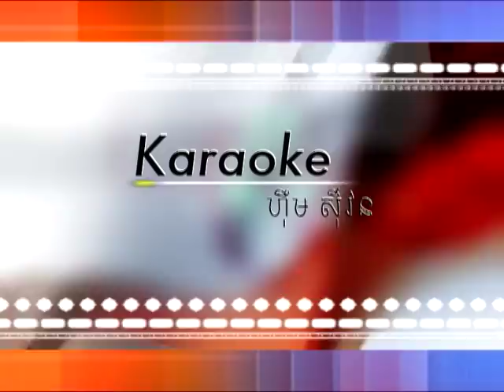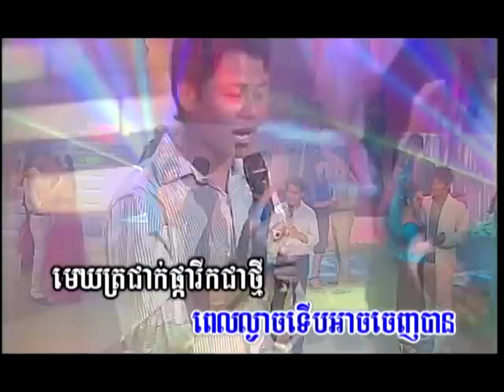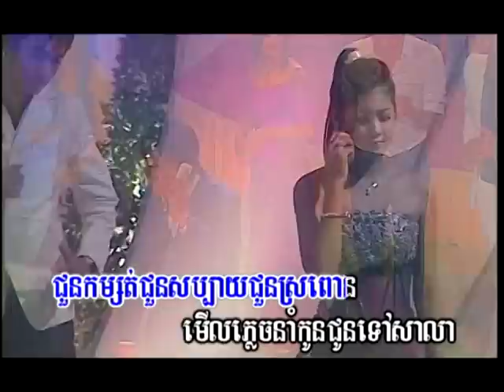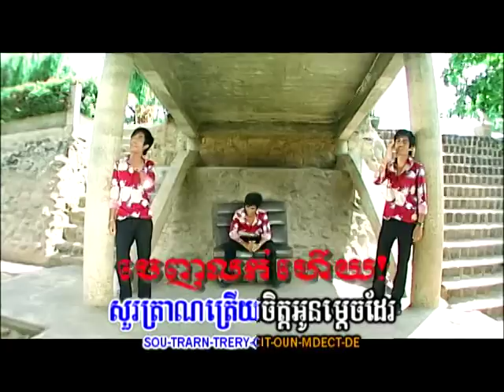DVD VOL.53 NEW WORLD Khmer Karaoke PRODUCTION FULL DVD NONSTOP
DVD NEW WORLD Khmer Karaoke  PRODUCTION FULL DVD NONSTOP VOL.53
ផលិតកម្មពិភពថ្មី  KARAOKE Vol.53 ជីវិតក្រមុំ
Khmer karaoke Collections Nonstop Full DVD vol.53